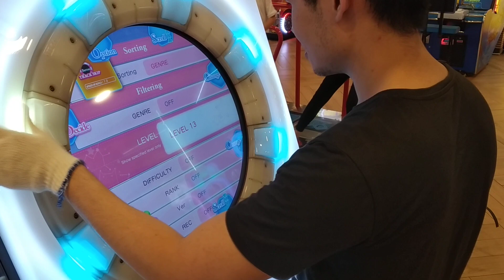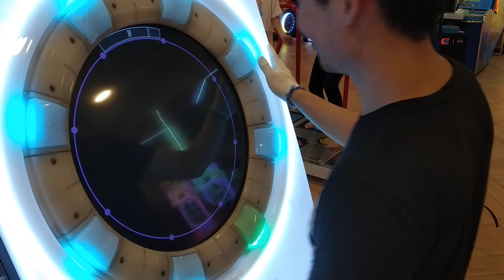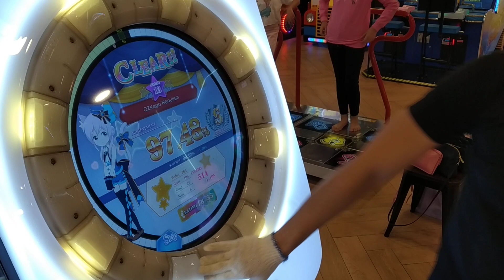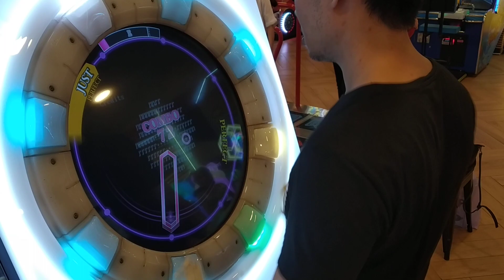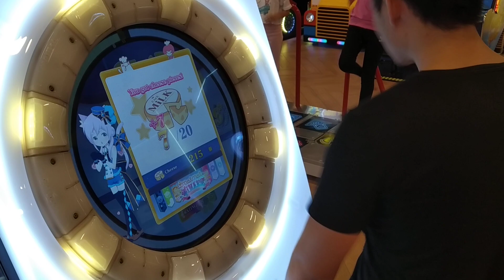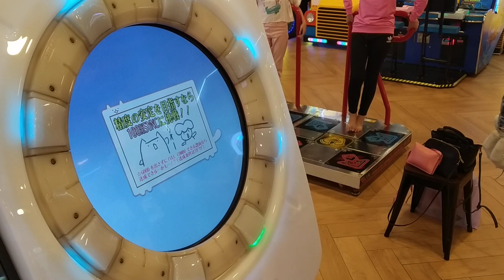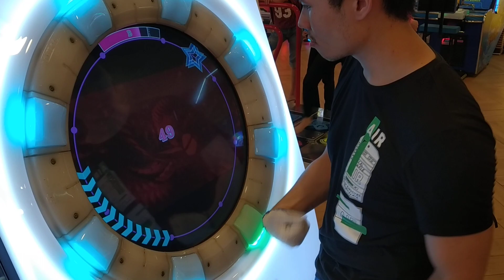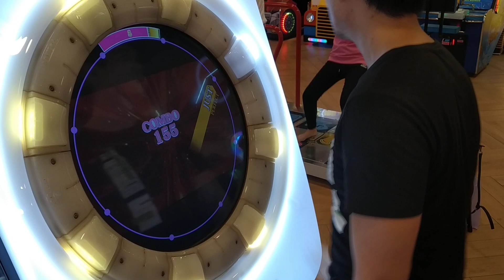[MaiMai FINALE] Dokuru *Random 13/13/13*